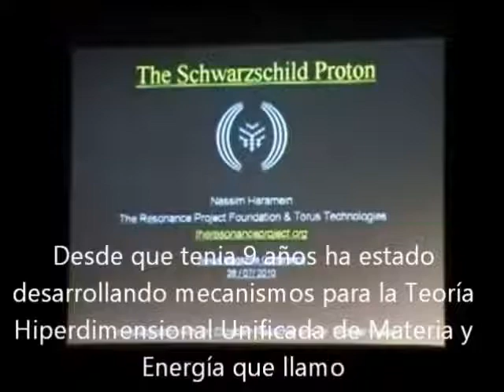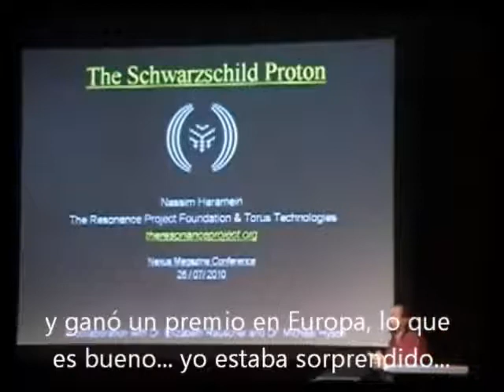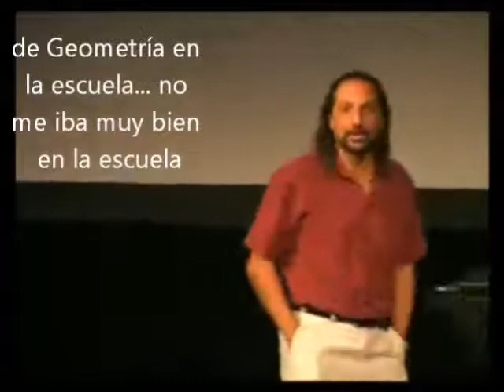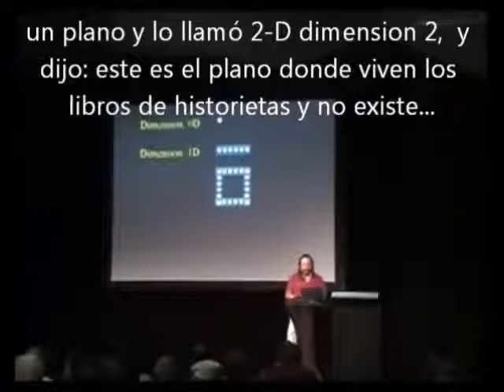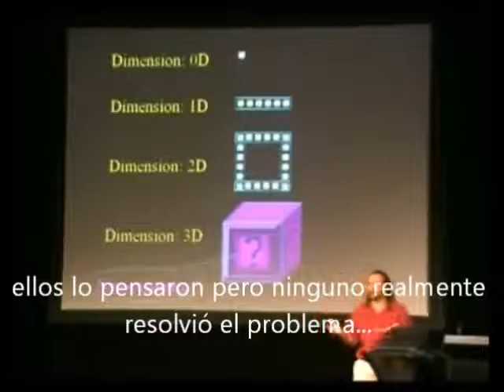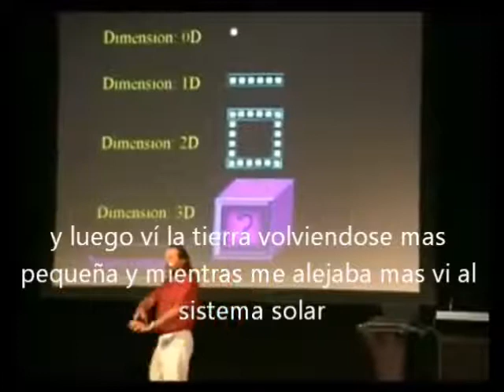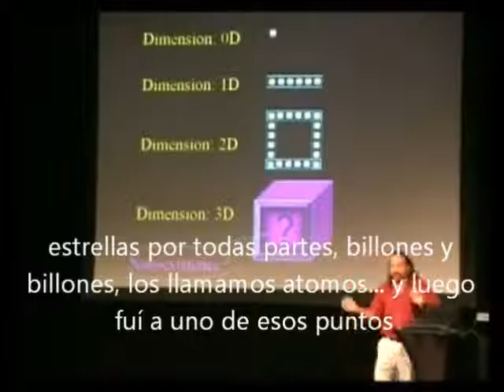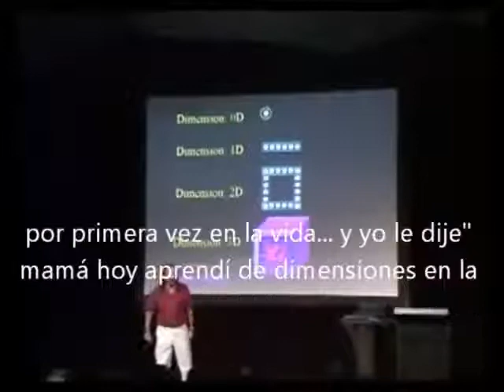Nassim Haramein - Conferencia 2010 (1 de 7)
Subido por Rutty85 el 11/12/2010
Conferencia Realizada por Nassim Haramein en 2010 (Videos de "nubaran" [Gracias amigo :-D])

En esta conferencia se tratan en otros temas:
- Física
- Partículas Subatómicas
- Etc